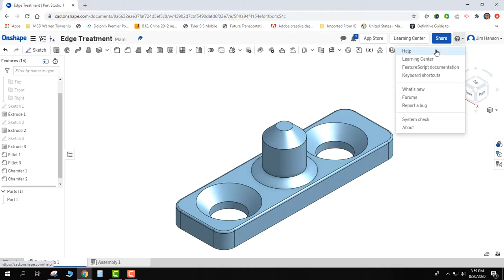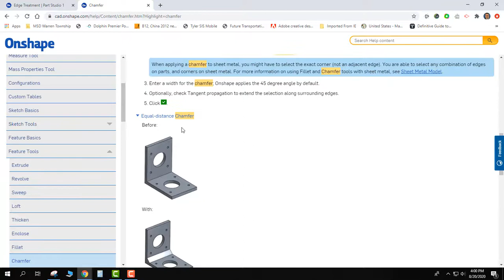08 Onshape -HELP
How do I get HELP in OnShape? It's so easy, and very exhaustive. Sorry kids... its all there... Stop asking your teachers questions, and be a problem solver!